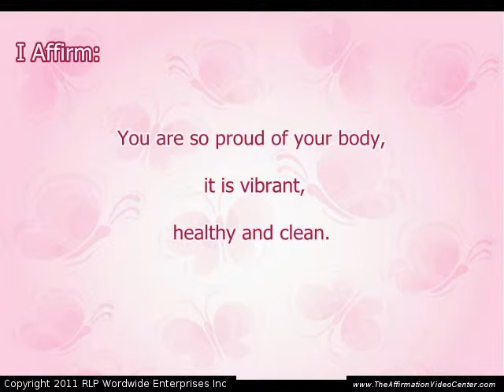034-You are so proud of your body, it is vibrant, healthy.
Affirmations For You!-You are so proud of your body, it is vibrant, healthy and clean.

These affirmations are introduced in our Daily Affirmations for You!